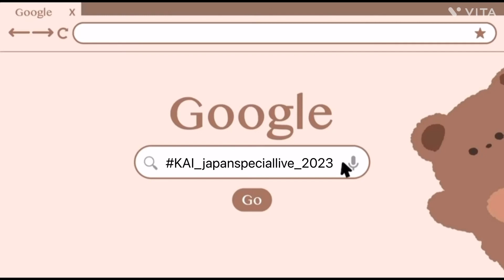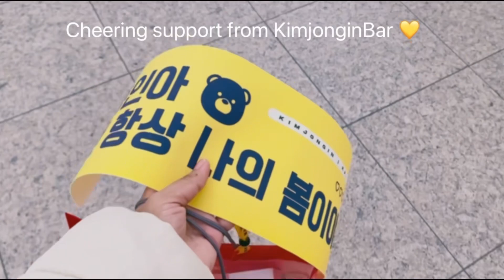L-log : [KAI_japanspeciallive_2023] , a day in YOKOHAMA 🎡🧸🫶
happisest 90mins with soloist KimKAI 🐻